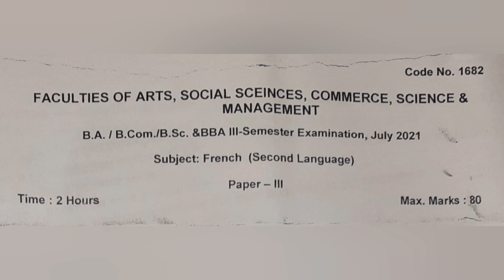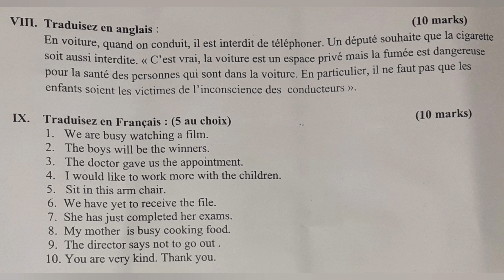French | Previous Question Paper July 2021 | Degree 3rd Semester | BA BCOM BSC BBA BSW | OU